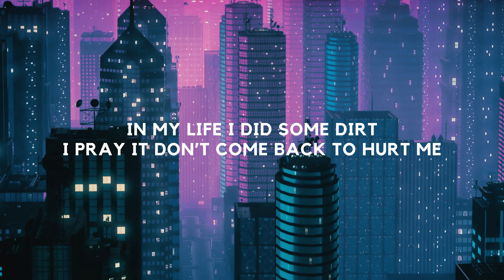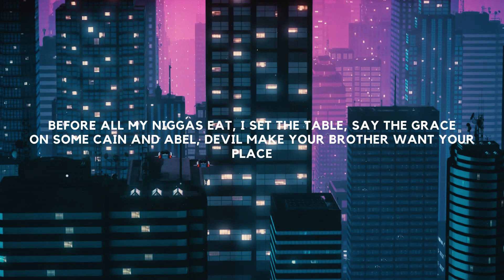Lil Gem - pumpthebrakes (prod. Goldgrain) [Lyrics Video]